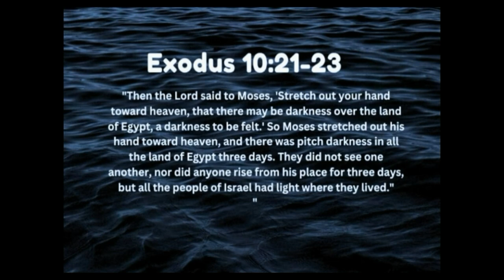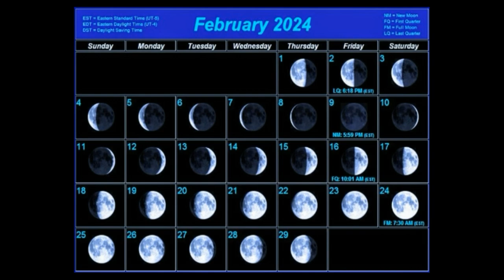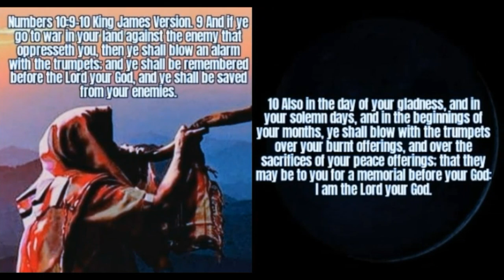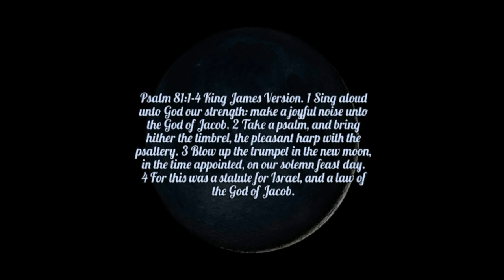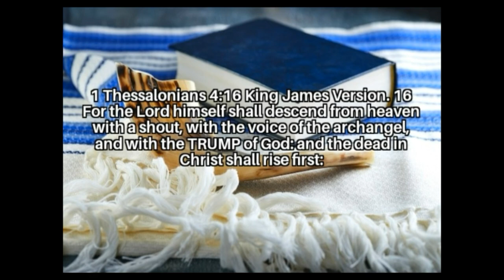Happy new Moon/Month Intercession, enjoy...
Ashar Rash 12th Chaadash/Yarahk 🌑 (Happy New 12th Moon/Month). Seed Sowers of YIsrael, Restorers of Paths, Repairers of the Breach, Righteous Ambassadors for Christ Online Biblical Orthodox Ministry